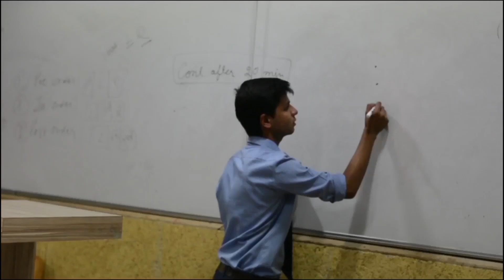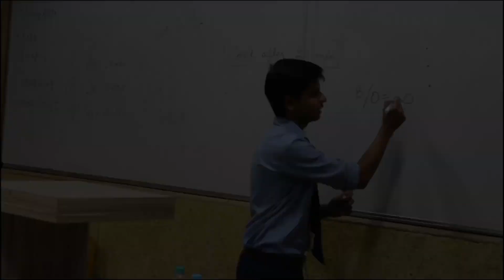Workshop on Data Structures with C++ | UPES-CSI Student Chapter | Aftervideo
Here is the aftervideo of the Workshop on Data Structures with C++ organized by UPES-CSI Student Chapter on 29th April, 2017.

Create. Share. Innovate.

UPES CSI STUDENT CHAPTER

UPES Dehradun